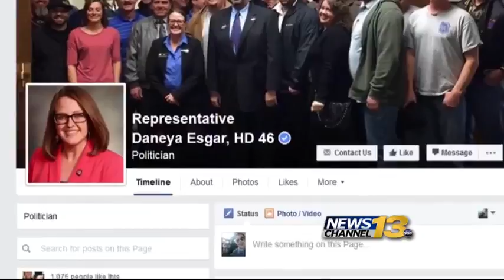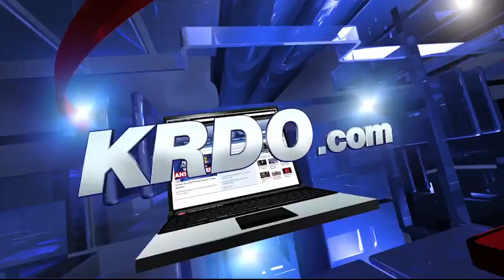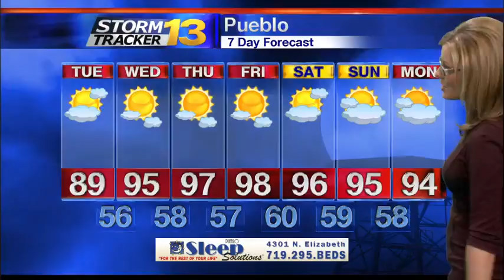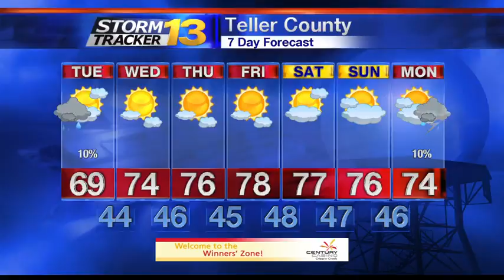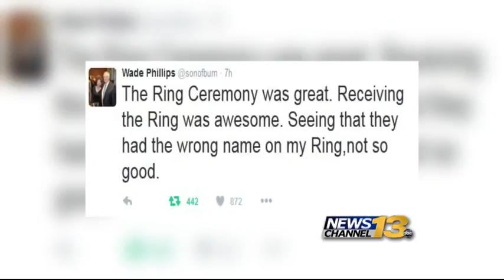june 13 wx coverage